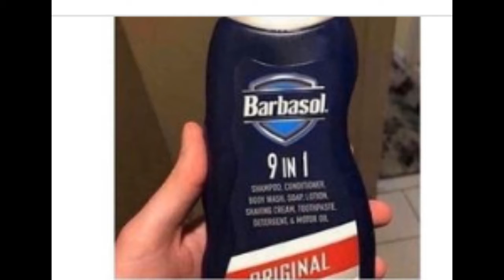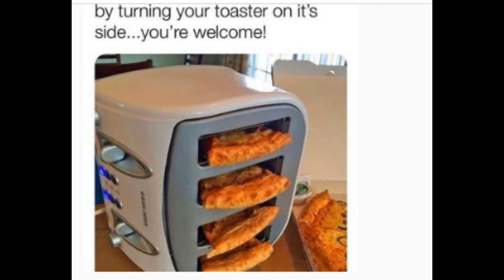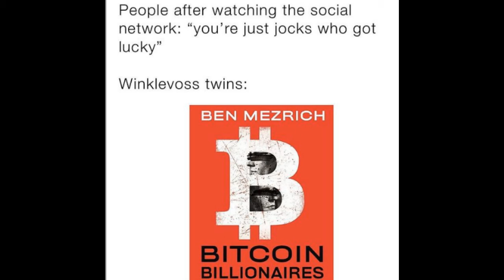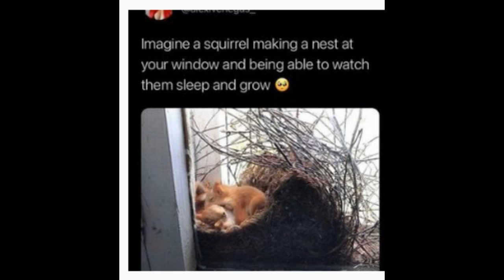IMAGES FOR FUMMY MEMES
this images show you some memes its funny memes this includine another images
* actress
*animals
*situvational memes